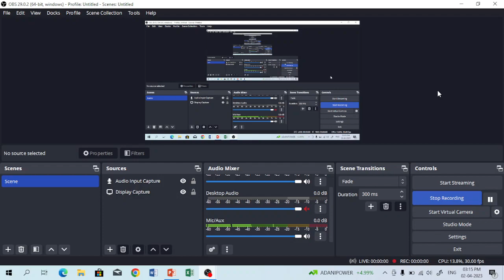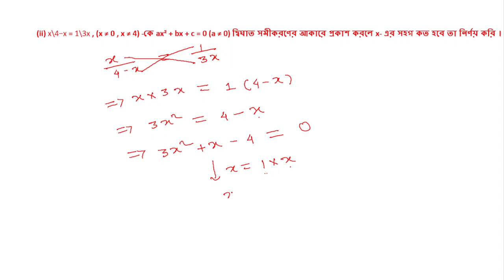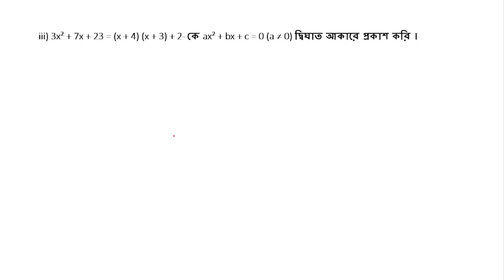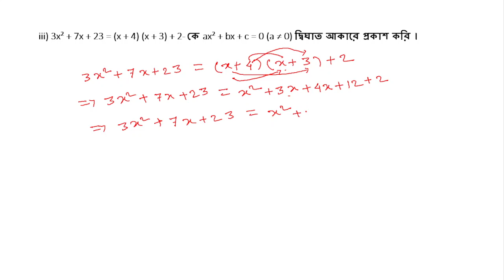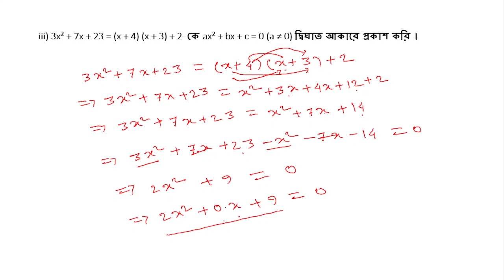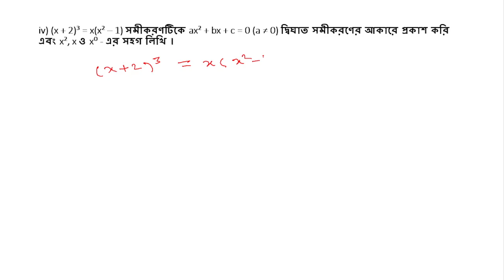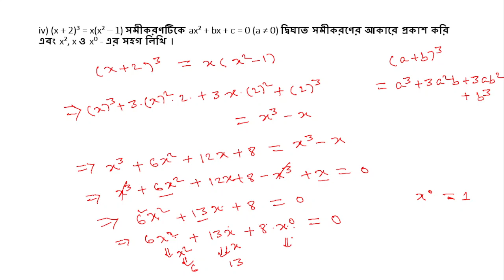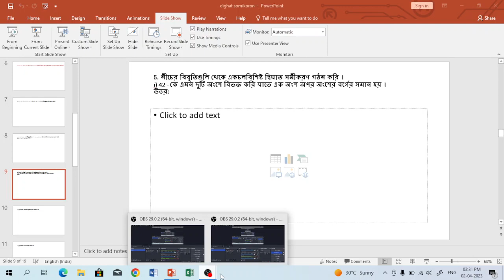দ্বিঘাত সমীকরণ পর্ব-২। dighat somikoron-2| দশম শ্রেণী গনিত ১ম অধ্যায়|Quadratic equation-2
Hi I am Md Mehedi Hassan. Welcome to My Education youtube channel Newfuture Entry of Life.

 This video inform you about দ্বিঘাত সমীকরণ. This video will very helpful for u. plz watch until the end of this video. thank u very much and all the best.

Queries Solved-
1.দ্বিঘাত সমীকরণ গণিত